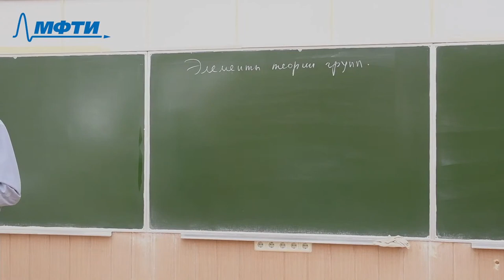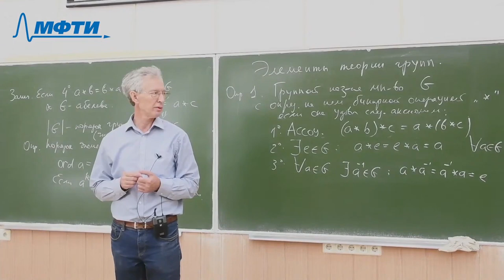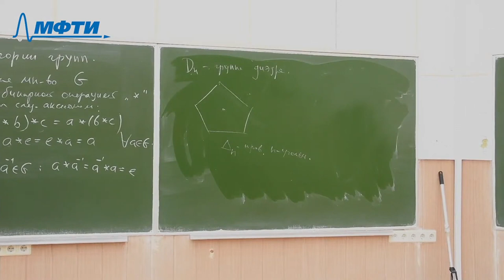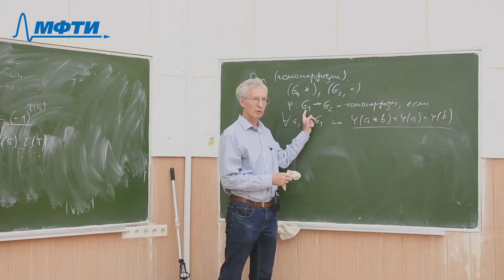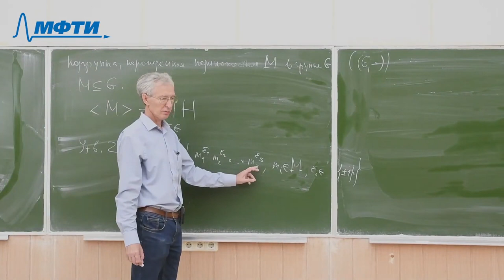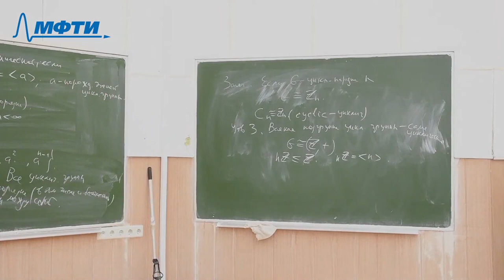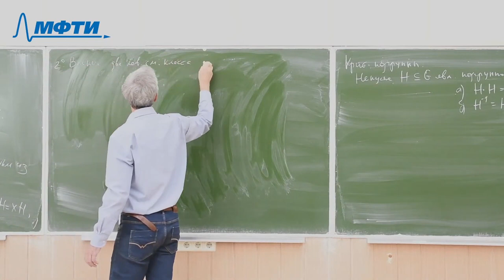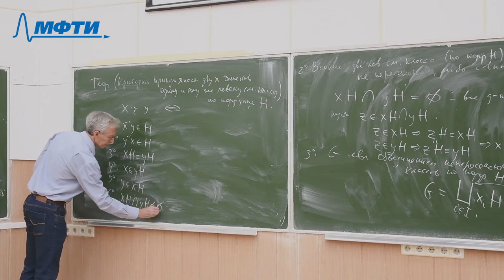Теория групп 1. Элементы теории групп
00:00:00 - Введение
00:02:02 - Определение группы
00:07:46 - Замечание про коммутативность операции
00:08:24 - Определение порядка группы
00:08:57 - Определение порядка элемента группы
00:10:44 - Определение подгруппы
00:13:31 - Критерий подгруппы
00:15:31 - Примеры групп
00:24:47 - Группа диэдра
00:27:07 - Четверная группа Клейна
00:29:28 - Группы преобразований
00:38:36 - Определение гомоморфизма групп
00:40:16 - Делать ли перерывы?
00:40:48 - Теорема Кэли
00:46:06 - Подгруппа, порождённая подмножеством
00:48:53 - Утверждение о подгруппе, порождённой подмножеством
00:54:34 - Определение циклической группы
00:55:30 - Теорема об элементе конечного порядка
01:00:04 - Утверждение о подгруппе циклической группы
01:02:03 - Теорема о подгруппах конечных циклических групп
01:09:20 - Переформулировка критерия подгруппы
01:10:27 - Определение левого смежного класса
01:11:53 - Свойства левых смежных классов
01:24:51 - Критерий принадлежности двух элементов одному и тому же смежному классу

Лектор: Штепин Вадим Владимирович